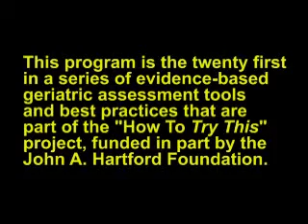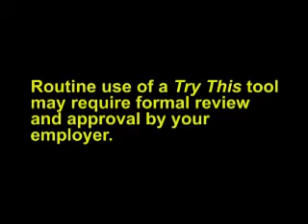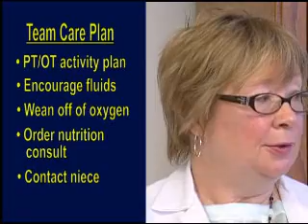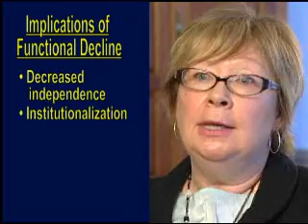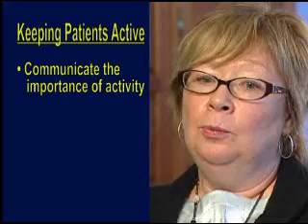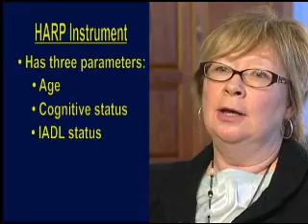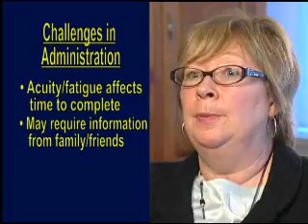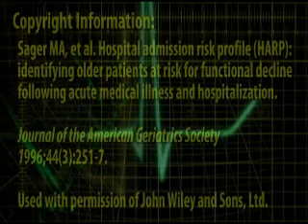HARP: Identifying Patients at Risk of Functional Decline